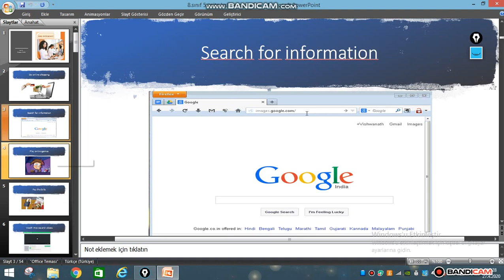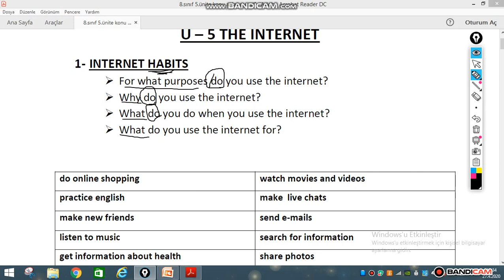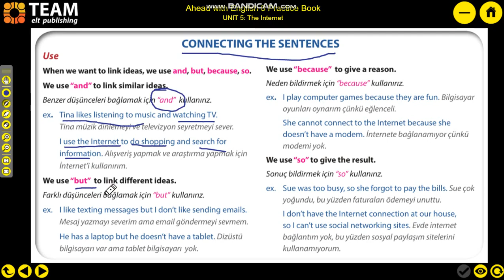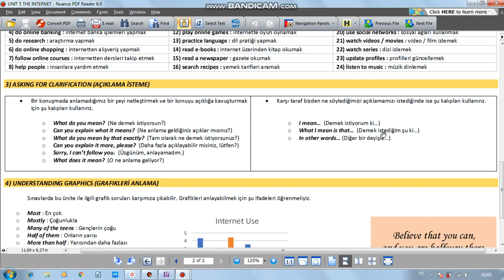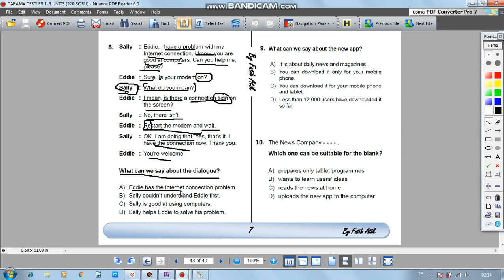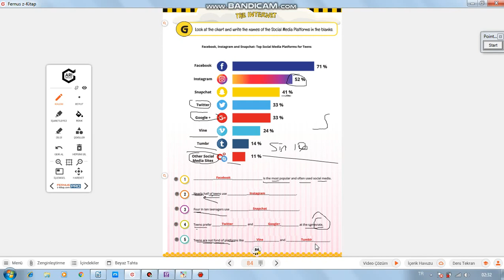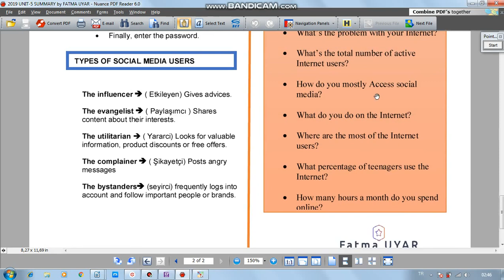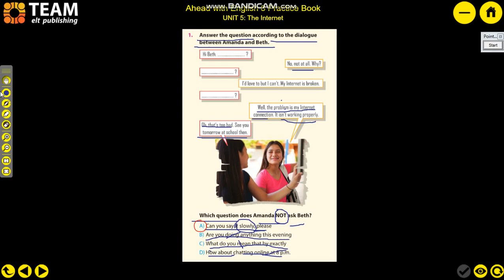01.05.2020 - 8. Sınıflar - İngilizce - 5.Ünite Önemli Noktalar ve Etkinlikler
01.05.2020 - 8. Sınıflar - İngilizce - 5.Ünite Önemli Noktalar ve Etkinlikler